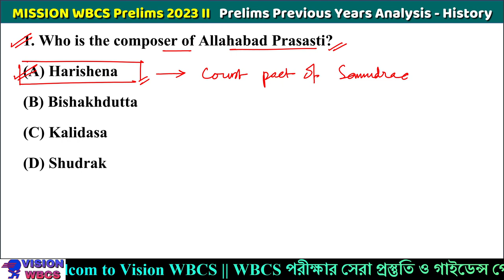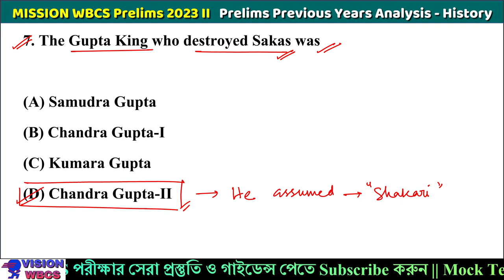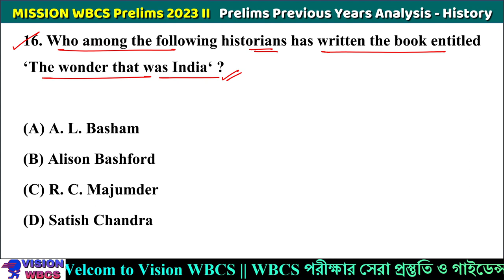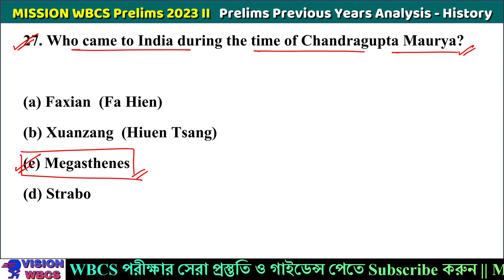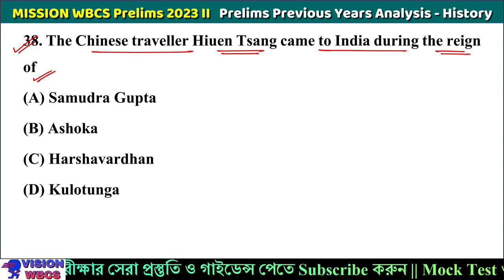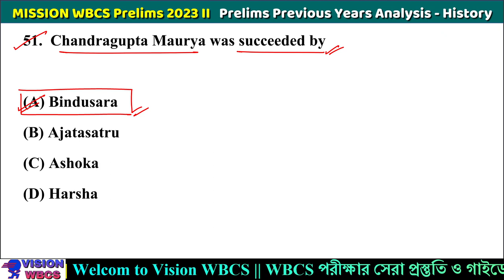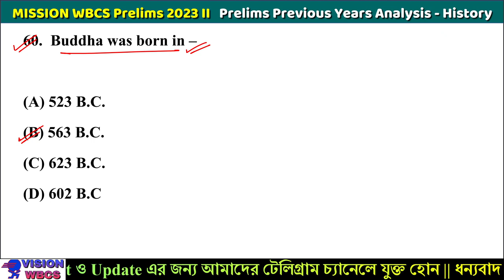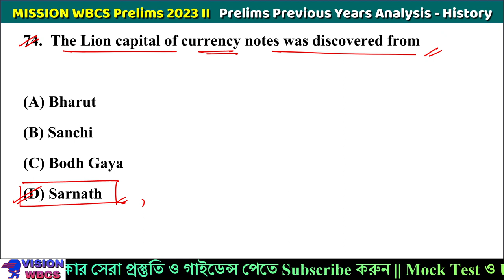WBCS 2023 || Ancient History || Prelims Previous Year Analysis (2011 to 2022 )